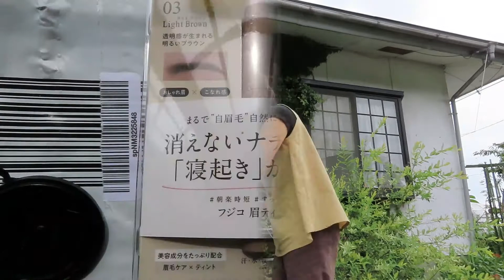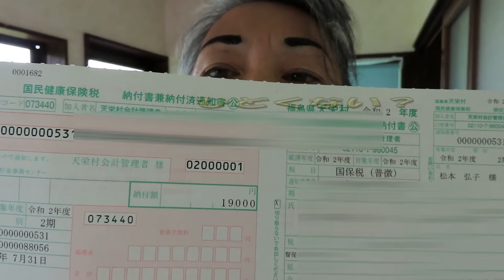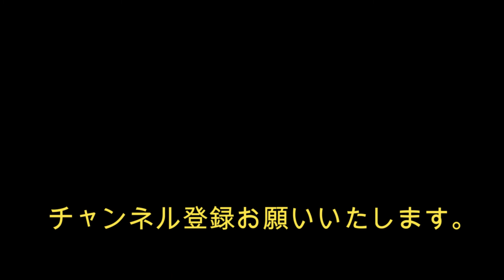ソチの手仕事＃４０ アラ還眉ティント挑戦しました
眉ティント 還暦 シニアライフ シングルライフ 一人で生きてく モナ・リザ

　タイトルは鏡に映る自分の顔を怖くて直視出来ない、私の本音です。開き直りまでの悪あがきを晒していきます。(笑）

ジッと見てると若い頃の顔が思い出せなくなってきます。
でも、年相応のオシャレは楽しみたいです。
眉ティントは通販で１５００円位で買えました。何回分あるのかはまだ分かりませんが。暫く、使ってみます。何より、前回のがガイドラインとして残っているので、書き足しても簡単です。これから、プール利用の時はいいと思いますよ。